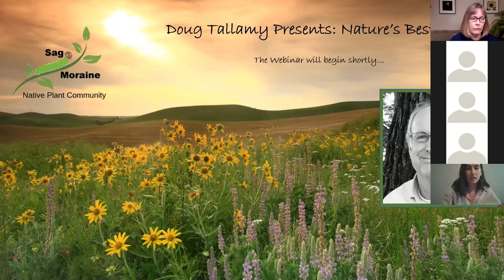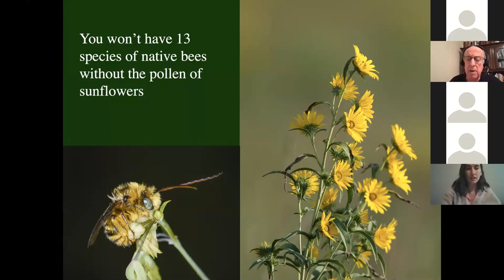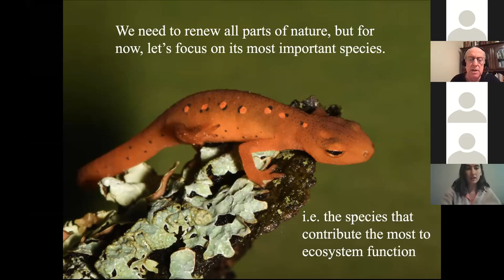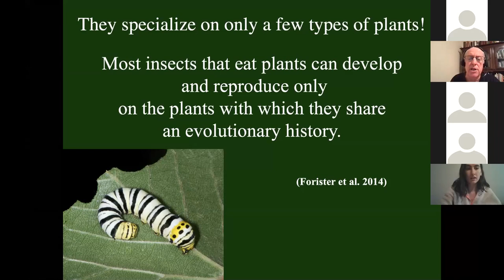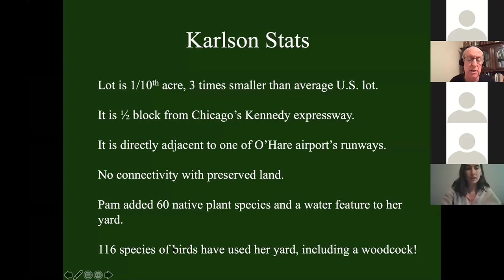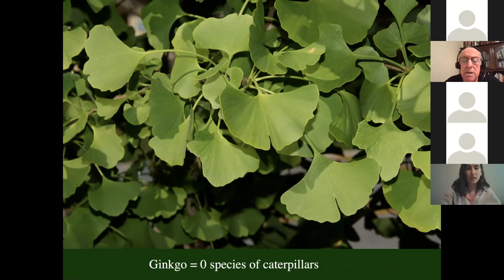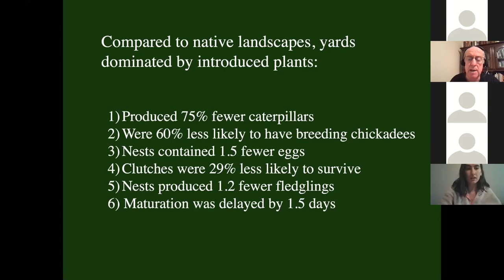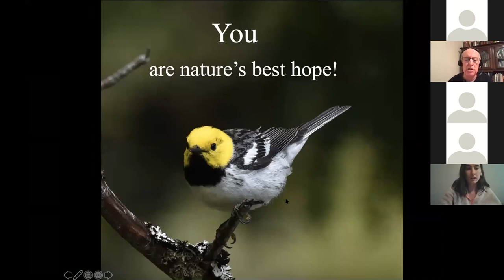Doug Tallamy presents Nature's Best Hope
Watch as Dr. Tallamy explains the importance of our private lands, regardless how small, to our local ecosystem.  His is both a message of alarm and hope.  Yes, we have lost thirty percent of our birds since 1970.  Yes, many of our insects including pollinators are near extinction.  Yes, our food chain is in jeopardy.  However, we all have the power to help solve these problems right on our own property.  Many people doing small things makes a big difference!

This is the premiere video of Sag Moraine Native Plant Community located in northeast Illinois.